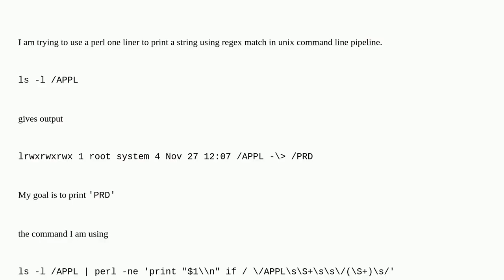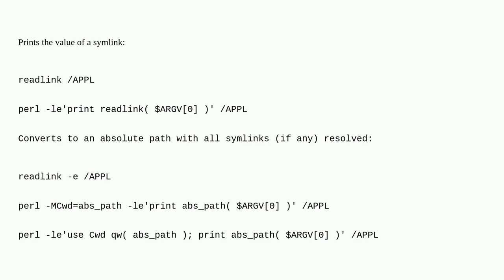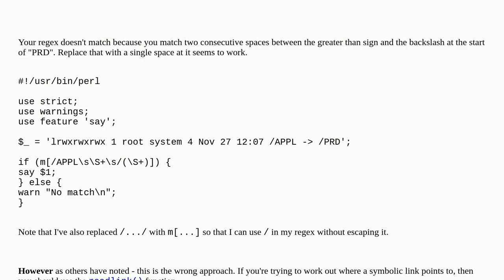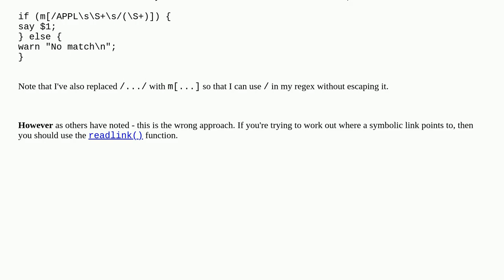Resolving a symlink without readlink utility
A special thanks goes out to the community

  perl symlink aix